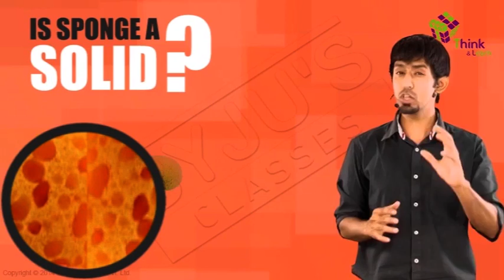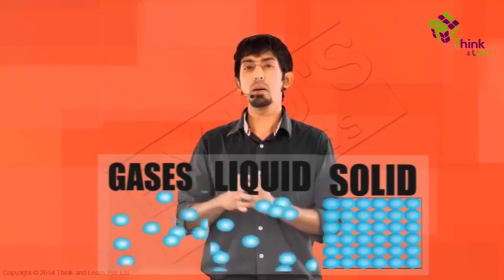Matter Around us 04 - States of Matter | Learn from BYJU'S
Matter around us is seen in different forms. So how do we classify them? What are the parameters that differentiate them into solid, liquids and gases?